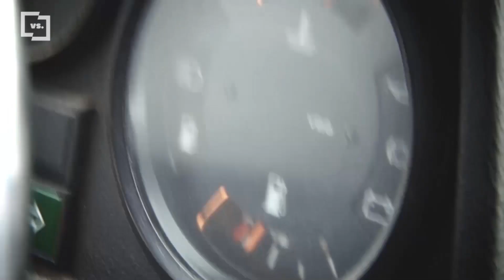A puhát szeretik a szigeten | A Betondzsungel Ösvényein | Ep.3 | Futók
Egy külföldi tudós nagyvárosi embereket vizsgáló, kéthetente, kedden 12h-kor megjelenő természetfilm sorozatának második, a futókat vizsgáló része.

Még több VS.hu videóért látogass a oldalra!